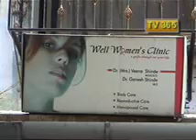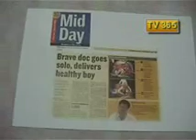WELL WOMENS CLINIC